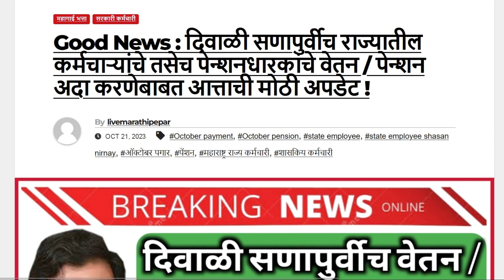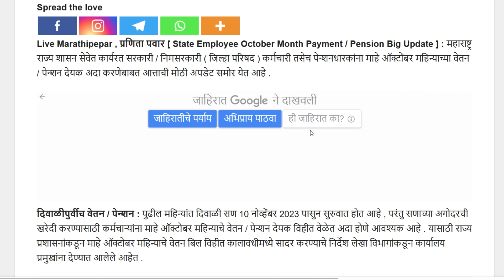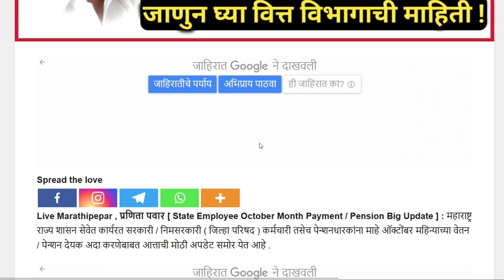दिवाळी सणापुर्वीच राज्यातील कर्मचाऱ्यांचे तसेच पेन्शनधारकांचे वेतन पेन्शन अदा करणेबाबत अपडेट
पुढील महिन्यांत दिवाळी सण 10 नोव्हेंबर 2023 पासुन सुरुवात होत आहे

सणाच्या अगोदरची खरेदी करण्यासाठी कर्मचाऱ्यांना माहे ऑक्टोबर

महिन्याचे वेतन / पेन्शन देयक विहीत वेळेत अदा होणे आवश्यक आहे
यासाठी राज्य प्रशासनांकडून माहे ऑक्टोबर महिन्याचे वेतन बिल विहीत कालावधीमध्ये सादर करण्याचे निर्देश

लेखा विभागांकडून कार्यालय प्रमुखांना देण्यात आलेले आहेत

दिवाळी सण अग्रिम : दिवाळी सण अग्रिम अदा करण्यासाठी विविध कार्यालय प्रमुखांकडून अग्रिम बिल सादर करण्यात येत आहेत . ज्यांचे दिवाळी सण अग्रिम बिल सादर करण्यात आलेले आहेत , अशा कर्मचाऱ्यांचे दिवाळी सण अग्रिम हे दिवाळी सणापुर्वीच अदा करण्यात येईल , जेणेकरुन कर्मचाऱ्यांना दिवाळी सणांची आवश्यक खरेदी करता येणार आहेत .
दिवाळी सण अग्रिम

दिवाळी सण अग्रिम अदा करण्यासाठी विविध कार्यालय प्रमुखांकडून अग्रिम बिल सादर करण्यात येत आहेत

ज्यांचे दिवाळी सण अग्रिम बिल सादर करण्यात आलेले आहेत
कर्मचाऱ्यांचे दिवाळी सण अग्रिम हे दिवाळी सणापुर्वीच अदा करण्यात येईल
रलंबित वेतनासाठी निधीची पुर्तता

एकीकडे दिवाळी सणांपुर्वीच ऑक्टोंबरचे वेतन / पेन्शन अदा करण्याची चर्चा सुरु असताना , दुसरीकडे अनेक कर्मचाऱ्यांचे माहे सप्टेंबर महिन्यातील वेतन / पेन्शन अद्याप अदा करण्यात आलेले नाहीत . यामुळे सदर प्रलंबित वेतनासाठी आवश्यक निधी उपलब्ध करुन देण्याची मागणी शिक्षक तसेच इतर कर्मचारी संघटनांकडून राज्य सरकारकडे करण्यात आलेली आहे

एकीकडे दिवाळी सणांपुर्वीच ऑक्टोंबरचे वेतन / पेन्शन अदा करण्याची चर्चा सुरु असताना
दुसरीकडे अनेक कर्मचाऱ्यांचे माहे सप्टेंबर महिन्यातील वेतन / पेन्शन अद्याप अदा करण्यात आलेले नाहीत

सदर प्रलंबित वेतनासाठी आवश्यक निधी उपलब्ध करुन देण्याची मागणी शिक्षक तसेच इतर कर्मचारी संघटनांकडून

राज्य सरकारकडे करण्यात आलेली आहे